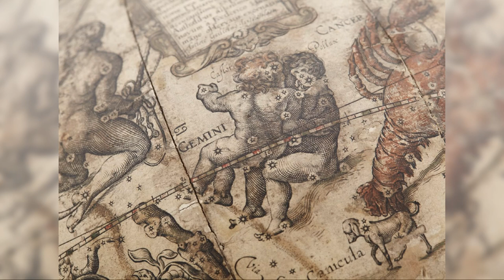"Gemini" for Orchestra - Esa-Pekka Salonen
NDR Elbphilharmonie Orchestra conducted by Esa-Pekka Salonen.

I - Pollux. Largo, mesto - (attacca): 0:00
II - Castor. (♩ = 80): 11:52

Salonen's "Gemini" was assembled from two previous pieces; Pollux (2018) and Castor (2019), both commissioned by Gustavo Dudamel for the Los Angeles Philharmonic Orchestra. It was premiered on October 26 of 2019, performed by the Los Angeles Philharmonic Orchestra conducted by the own composer. Both Pollux and Castor can be played independently, or together under the title "Geminis".

Salonen describes the piece in detail: "During the composition process of Pollux, I encountered a strange problem: my material seemed to want to grow in two completely opposite directions. Finally, I realized that these very different musical identities (I had referred to them as brothers in my sketches) would not fit into one cohesive formal unit, a single piece. They simply couldn’t coexist. This made me think of the myth of the non-identical twins Castor and Pollux who share half of their DNA, but have some extreme phenotype differences, and experience dramatically different fates."

"In the Greco-Roman mythology, Pollux was immortal as he was fathered by Zeus. Castor was mortal as he was sired by Tyndareus, the king of Sparta, although his status changed post-mortem. The mother of both was Leda, who while being already pregnant by her husband had a tryst with Zeus, who seduced her in the form of a swan. (There’s something intriguing in the idea of this famed beauty having a penchant for large waterbirds.) My solution was to write two independent but genetically linked orchestral works."

"Pollux has a ritualistic character, based on a mantra rhythm I heard some months ago during dinner in a restaurant in the 11th arrondissement in Paris. A post-grunge band played on the background track, and I wrote down the bass line on a paper napkin not knowing exactly what it was and who the musicians were. I couldn’t get it out of my head and decided to use a heavily modified version of it in Pollux. The pattern has been distilled to pure rhythm and slowed down to less than quarter speed of the original."

"Another source of material is a chorale (here wordless) based on the first lines of Rilke’s Sonnets to Orpheus (Die Sonette an Orpheus)":

Da stieg ein Baum. O reine Übersteigung!
O Orpheus singt! O hoher Baum im Ohr.

(There rose a tree. O pure transcendence!
O Orpheus sings! O tall tree in the ear!)

"I was very taken by the funny and surreal, Salvador Dali-like image of a tree growing out of the ear. The metaphor is far from obvious, but it is clear that Orpheus can unify art and nature by the sheer force of his song. Every musician I know would like to be able to do that."

"Pollux oscillates between cloud-like formations (that’s where demigods dwell) and more clearly defined textures of the Orpheus music. After the final, fortissimo incarnation of the chorale, a nostalgic English horn solo brings Pollux home. At the very end, there’s an Aeolian echo (a scale used in ancient Greece); a simple chord consisting of natural harmonics in the strings. I was trying to imagine something much older than most music."

"Castor is the mortal twin brother of Pollux. They share their musical DNA, but Castor introduces some completely independent material. Castor is mostly hyperactive, noisy and extroverted. The music gesticulates wildly, often in extreme registers. Two pairs of timpani and two bass drums are the rhythmic fundament upon which freer, ornamental lines build. A light, dance-like episode develops into a manic episode dominated by a trochee figure. It burns itself out and sinks onto a low B-flat (the second lowest note on the piano). A massive canon, fortissimo, starts in the strings and the horns, rises to the orchestra’s highest range and sinks into an abyss."

Picture: Photograph of the zodiac sign of Gemini from a globe (1602) by Dutch carographer Willem Blaeu.